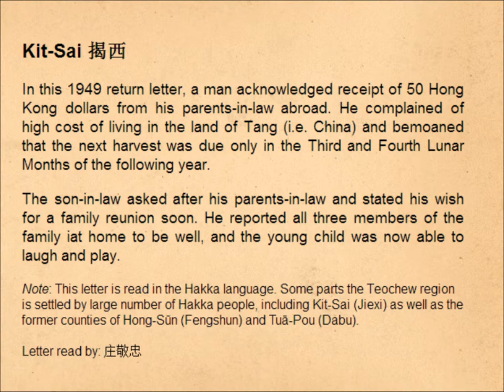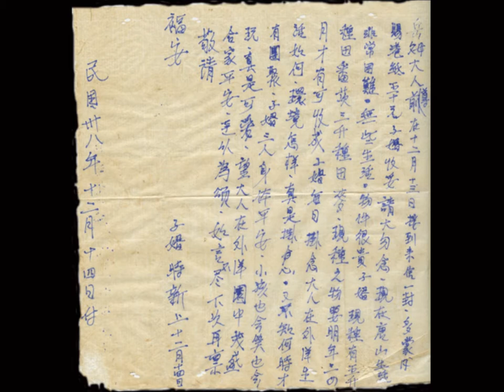Teochew Letters - Reading of a Letter in the Kik-sai (Jiexi) 揭西- Dialect of Hakka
This video is produced by Shantou University Cheung Kong School of Journalism & Communication.